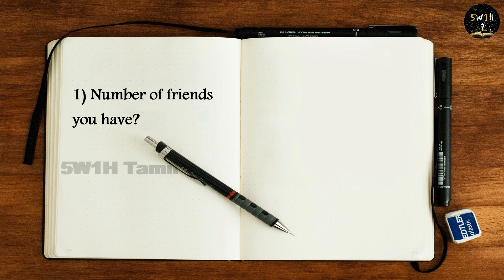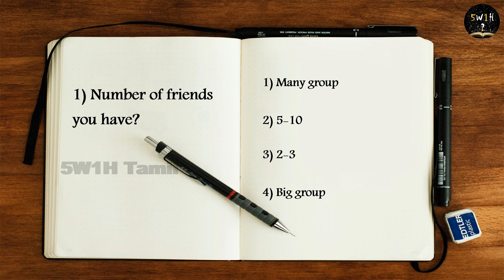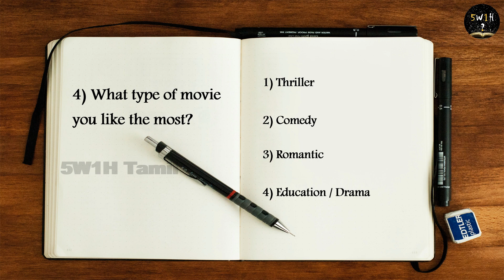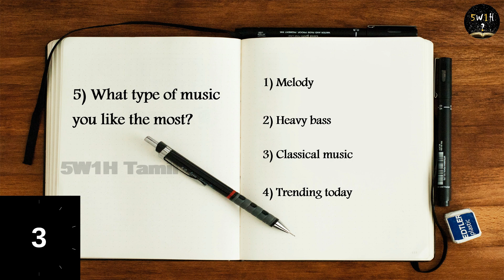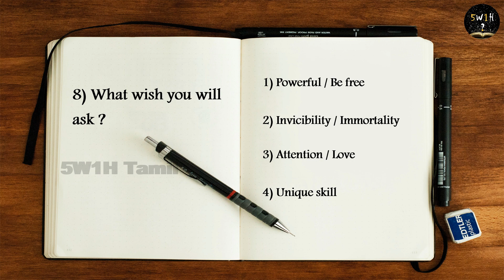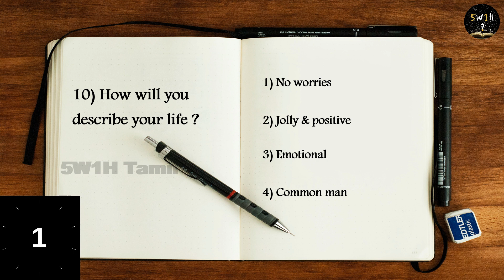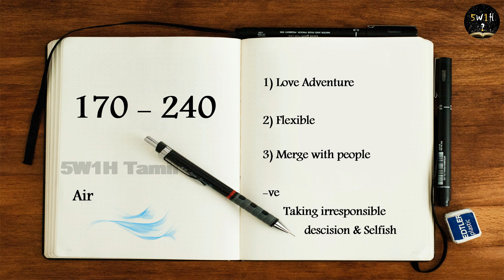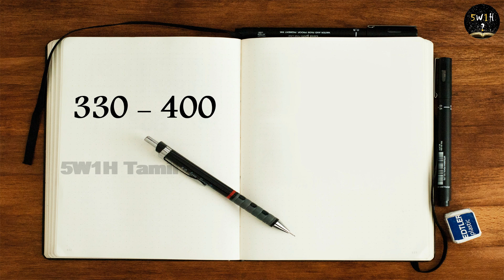Find your soul element in 5mins | 5W1H Tamil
5mins test to find out your soul element. Let's see how many of us have "Water", "Air", "Fire" or "Earth". We all think that we know everything about us. Here we have a chance to learn more about us. Take a pen and paper and let's get started.